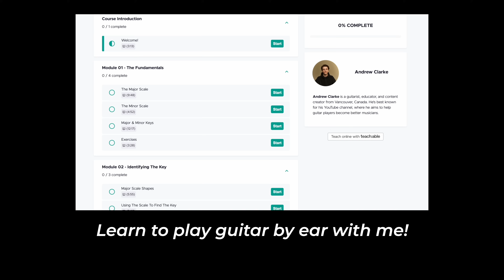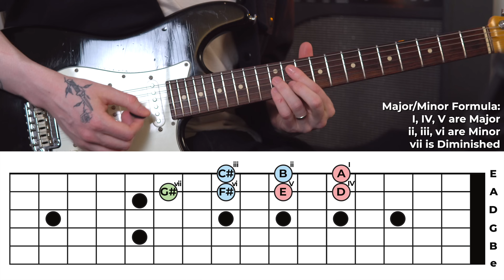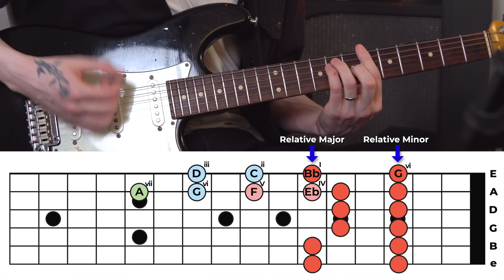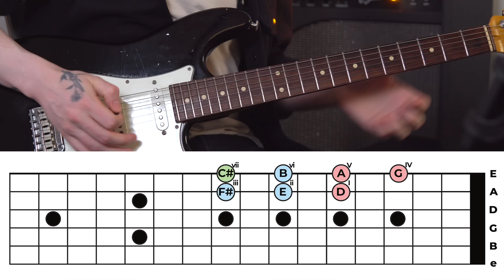How To Visualize The Fretboard Like A Pro - Guitar Lesson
In this guitar lesson, I'll be showing you how I combine guitar chords and guitar scales to visualize the fretboard. We'll do this by connecting two important concepts that I teach in other videos -- the chord roadmaps and the homebase. If you have any questions, please leave them in the comments below!

-- Referenced Videos --
📖 Video Chapters:
0:00 - Lesson introduction
0:31 - Creating a moveable skeleton
3:38 - Connect roadmap to homebase
5:11 - Move it to a new key
6:06 - What about minor keys?
6:44 - The value of a framework like this
7:29 - The second skeleton
10:56 - What comes next?